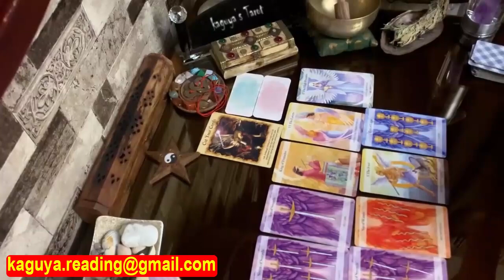Gemini Tarot LOVE Reading September 2021 | I Want You Back My Gem...!